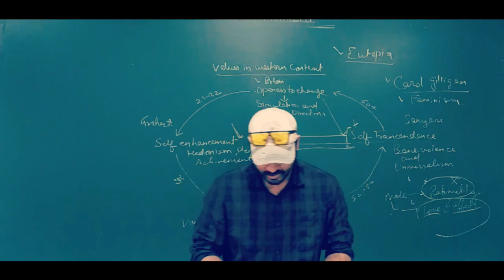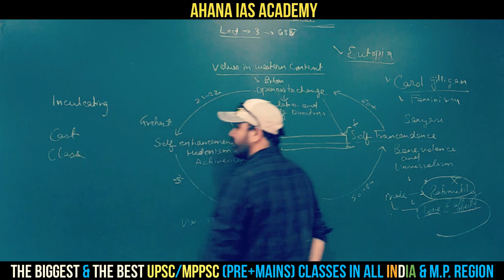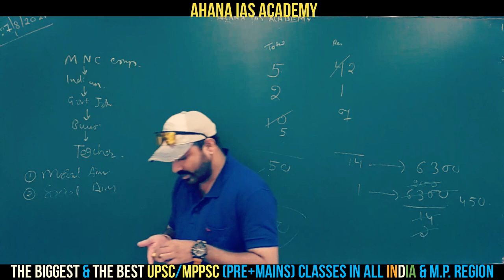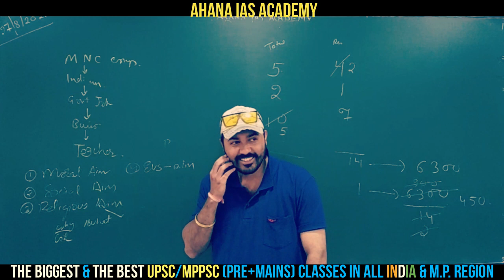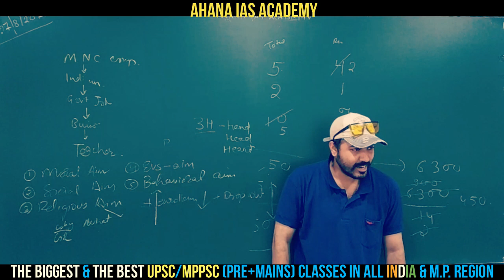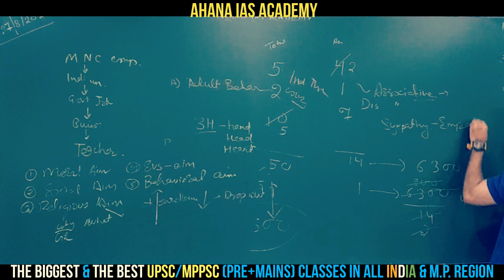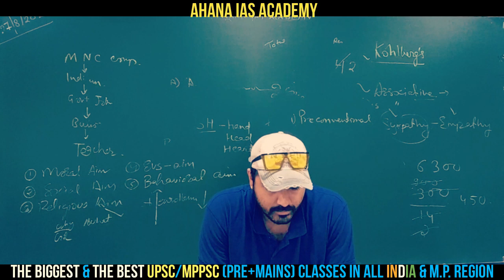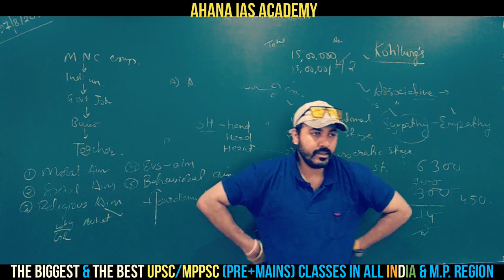DEMO CLASS 5 - ETHICS - HUMAN VALUES - IAS RATLAM UPSC COACHING (Random lecture - Play in 1.25x)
Lecture By Arpit Singh
Demo Lecture 5 - ETHICS - HUMAN VALUES - IAS RATLAM UPSC COACHING (Random lecture - Play in 1.25x)
Best Classes for UPSC/MPPSC prep in RATLAM Madhya Pradesh
This is only a part of our Full Comprehensive Series
500+ Lectures Compiling every topic of IAS/IPS/MPPSC Exams.

Only serious learning
No empty motivational talks
Latest pattern covered
Ideal for all ambitious students especially girls, small town students, cost-conscious students in RATLAM.

AHANA COACHING is India's leading provider of Test Prep Training for CAT, IAS, MPPSC, SSC- CGL, Bank- PO, Vyapam, Police, Railways etc. The vision is to create learning that is accessible, engaging, effective, meaningful and personalised, for everyone.

IAS Course Includes :-
Phase I - Foundation (basics)
Phase II -Mains (Paper I-V+Optional)
Phase III - Prelims (GS+CSAT)
Final Lap - Interview

The perfect combination of bilingual classroom teaching, motivation, courseware and intellectual rigour

Most comprehensive Civil Services course (Prelims + Mains GS full + Power Notes + Mock Tests + Whatsapp portal + Courseware) for UPSC Preparation, we offer Intensive Course which covers entire GS portion of Prelims + Mains. You can enroll in our various Self Prep Courses according to your preparation needs. The courses include full classroom teaching of entire syllabus, matching courseware properly coded, scientifically designed modular structure

Ahana Coaching repares you for UPSC Exam, like no one else. These prestigious govt service attracts lacs of aspirants. Our cource prepare you thoroughly for the GS, and also for Aptitude Portions. So if Serving mother India is your top priority, allow us to help you reach that goal. Join Ahana Coaching Today!

IAS Coaching in Ratlam, MPPSC Coaching in Ratlam, Ahana Coaching in ratlam, ahana coaching in Central India, ahana Coaching. NEW BATCHES FOR IAS & MPPSC (MAINS+PRE) STARTING in ratlam.leading coaching Institute for IAS, SSC, MPPSC,  MPSI, CDS, CLAT, we offer best civil Service coaching in ratlam, India. Promise For Success. Union Public Service Commission (UPSC) Top upsc coaching in Ratlam, Union  Public ... AHANA ias institute provide best teaching for mppsc coaching and ssc. best ias coaching institute admissions open call us.New Batches available · Excellent results. UPSC: How to become IAS/IPS/IFS without Coaching?. IAS in association provides IAS coaching, UPSC coaching, Civil services  exam preparation, IAS study material, Mains and Prelims coaching, IAS online. Govt job coaching.

Request a free 15 minute consultation
IAS  Batch
Prepare For UPSC and State PSC Exam Just After 12th with Ahana Coachings (Graduare+Undergraduate can also apply)
545+ Days Coursce i.e. 18 Months
IAS Course Includes :-
Final Lap - Interview

Course Highlights
Intelligence without ambition is a bird without wings !
1. 90+ Total weekly Test (Sundays).
2. 10,000+ Practice Questions.
3. 1625+ hrs of intensive Classroom training.
4. 490+ Audio notes of total 12000 minutes on Whatsap
5. Extensive Coveragwe of Current Affairs, Budget.
6.Indepth question wise analysis and discusion after each paper.
7. Best Coaching you can find in M.P.